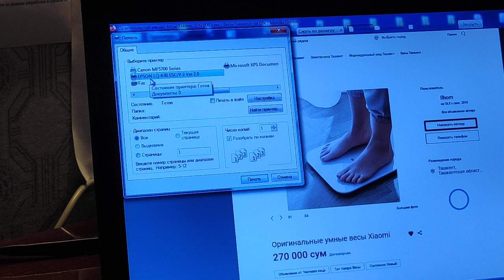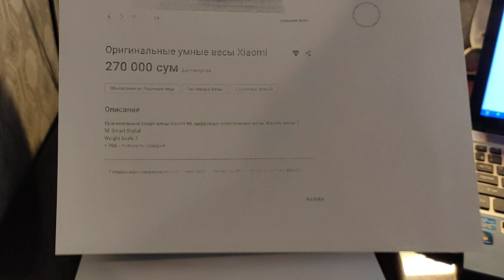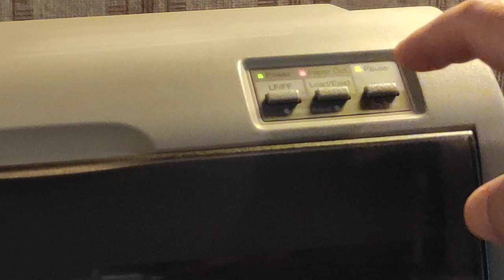EPSON LQ-630 dot matrix printer - матричный принтер